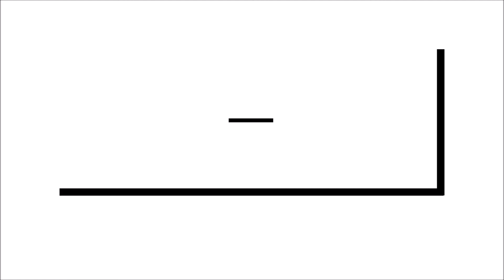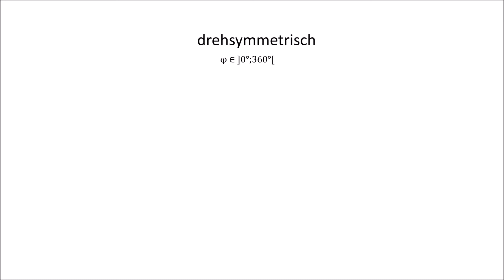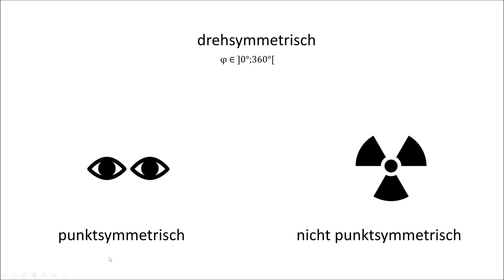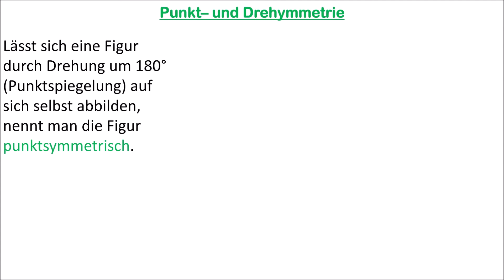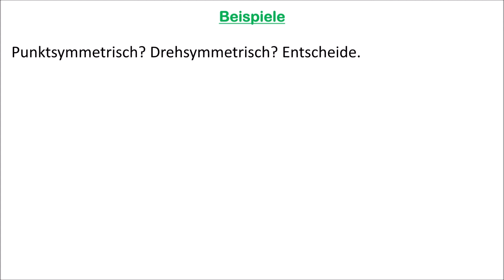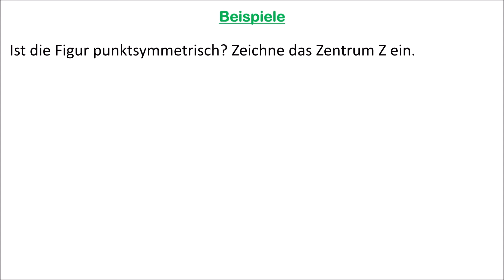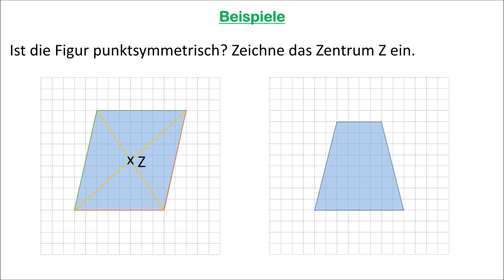Punkt- und Drehsymmetrie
Wir wollen uns in diesem Video ansehen, was punkt- und drehsymmetrische Figuren sind.

0:00 - Intro
0:17 - Die Punktsymmetrie
0:58 - Die Drehsymmetrie

1:39 - Die Unterscheidung
2:32 - Weitere Beispiele

3:46 - Zusammenfassung
4:24 - Beispiel 1: Unterscheidung der Begriffe
4:59 - Beispiel 2: Punktsymmetrie und Zentrum
6:44 - Verabschiedung